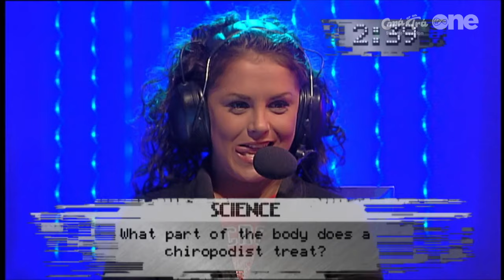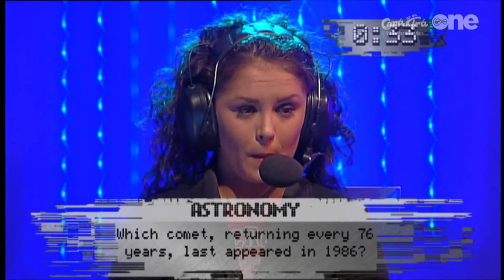Reacting to TV3's Very Shiny Gameshow 'The Box' 🎲 | Celebrity Gogglebox Ireland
In 2006, a very shiny gameshow had us watching inside 'The Box!' Our Gogglebox Ireland celebs react to TV3's reality quiz show presented by Keith Duffy where the contestants had to live in an isolated glass box in the heart of Dublin.

"...Why do they keep saying ' The Box?'"